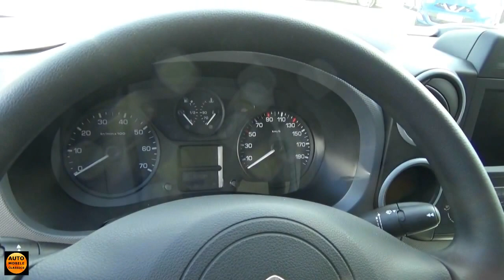2016 - Citroen Berlingo L1 Proline - Exterior and Interior - Auto Saar 2016